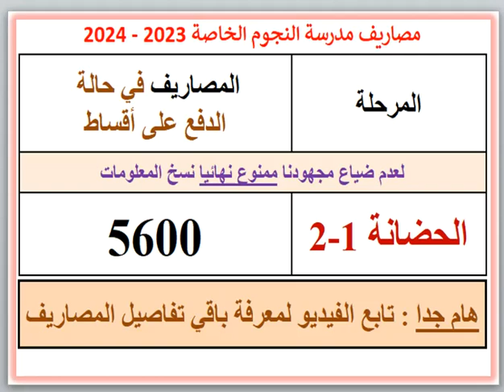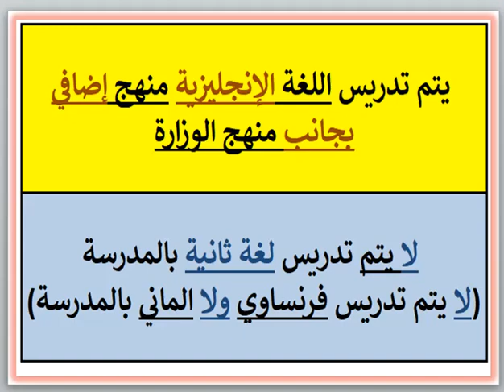مصروفات ومعلومات عن مدرسه النجوم الخاصه (مدينه السلام - القاهره) 2023 - 2024